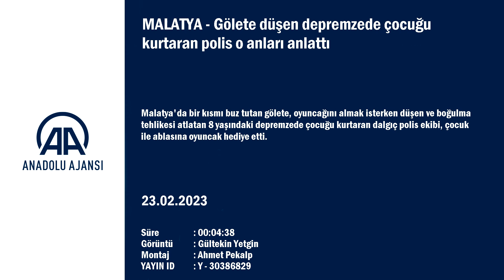Gölete düşen depremzede çocuğu kurtaran polis o anları anlattı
Dalgıç polis Adem Köksal: "Çocuğu orada görünce hiçbir şey düşünmeden müdahale ettik, direkt suya girdik ve çıkardık" "Çocuk sadece oyuncağını kurtarmak istediği için o gölete girmiş. Bu bizi çok etkiledi, yardım kolilerini dağıtırken bir ayıcık vardı, ekip amirimiz de o oyuncağı çocuğa hediye etti, o da bizi çok duygulandırdı"

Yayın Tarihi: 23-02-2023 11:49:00